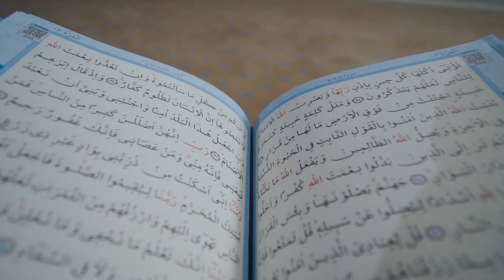Agjërimi pastrues i trupit!